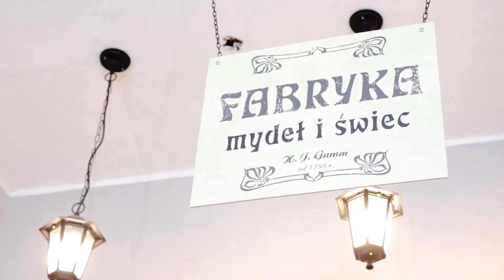Muzeum Brudu i Mydła // film promocyjny